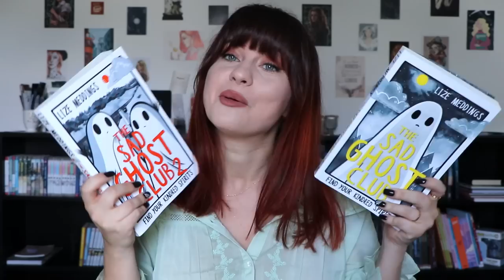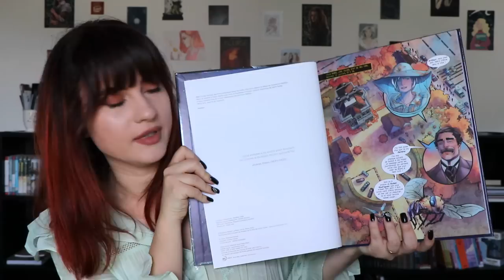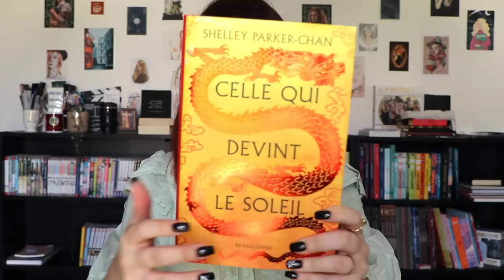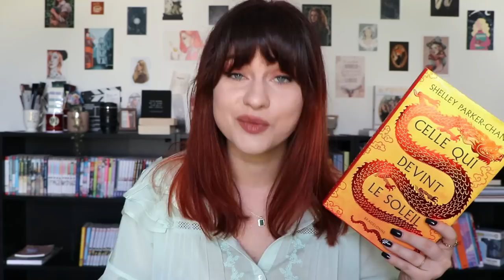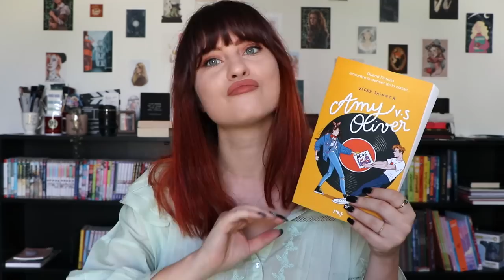Book Haul : les nouveaux de l'été 🌞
🌛 Hello les bouquineurs, une vidéo que certains attendent… l'arrivée livresque de l'été ! Aie aie …

📖 : Marqué(e)s de @Fancy_Fanny  / Loin de moi, près de toi de Kyôsuke Kuromaru / Regretting You, Too Late, A première vue de Colleen Hoover / Les Ombres de Rookaven de Padraig Kenny / Gamine de Emmanuelle Rey / L'empire des femmes de Cassandre Lambert / Les animaux Fantastiques 3 de J. K. Rowling et Steve Kloves / L'aube est bleue sur Mars de Florence Hinckel / Les loups dorés de Roshani Chokshi / Le secret de Grayson de Ami Polonsky / L'année solitaire d'Alice Oseman / Amy VS Oliver de Vicky Skinner / Celle qui devint le soleil de Shelley Parker-Chan / DragonFly Girl de Marti Leimbach / De l'autre côté de l'eau de Elizabeth Acevedo / Le dernier lion d'albâtre de Dana B. Chalys / Le jour où le soleil ne s'est plus levé de Nine Gorman et Marie Alhinho / Phobos, tome 2 de Victor Dixen et
Eduardo Francisco / Le sang et la cendre, tome 2 de Jennifer L. Armentrout

Un autre Book Haul ?

💻 Wondershare filmora
🎥 CANON 77D

x Quel âge as-tu ? J'ai 24 ans (11 aout 1998) 🦁